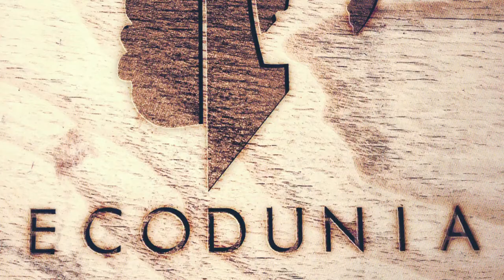Ecodunia Fish Leather Wallet | Sleek Blue Leather Fashion for Men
At Ecodunia, our Sleek Line wallets are made from fish skin leather. Fish leather is in the league of exotic leathers such as leather made from snake and crocodile skins. They are rare and make the most unique, durable and odorless leather. Where fish skin leather beats the others though is the sustainability of its use. For one, trade in fish is not under restrictions like trade in snake and crocodile products as the latter are protected species.

More importantly, fish leather is made from what would otherwise be discarded as waste from fish fillet processors.

Read more about how we produce high quality leather wallets from different skins at our website Ecodunia .com